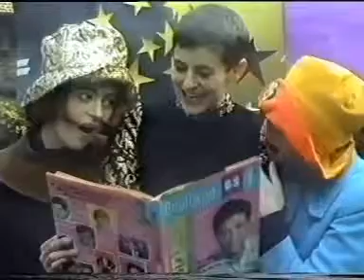Our Love Is Heavenly by Heavenly